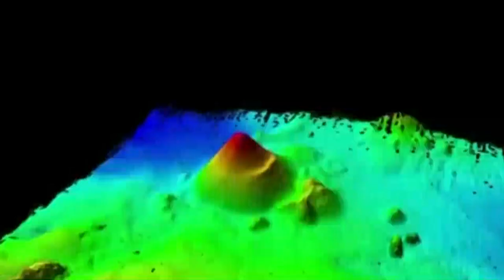INFORMATIVO MOGÁN MIERCOLES 28 DE FEBRERO DE 2024